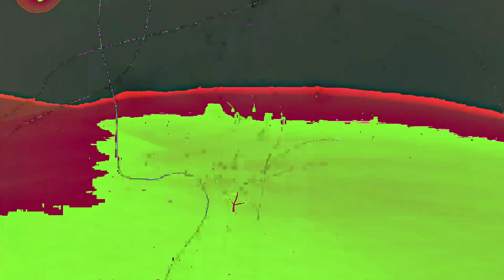[EPILEPSY WARNING] Movie 24 02 26 06h20m33s